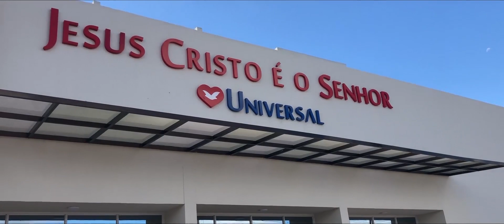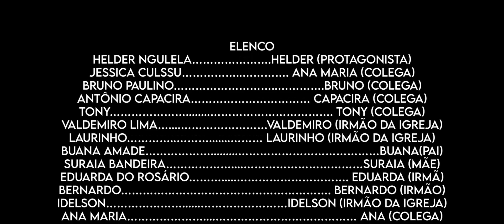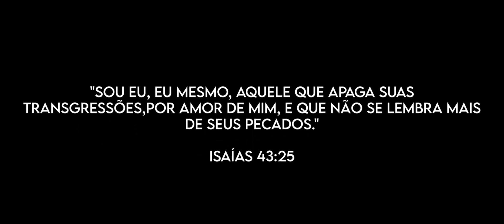NAMPULA - UMA NOVA CHANCE